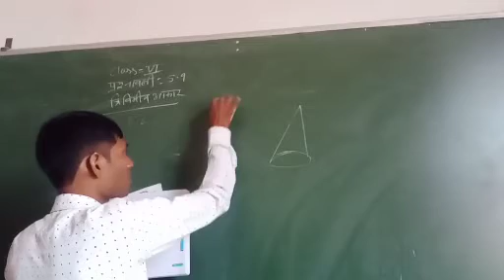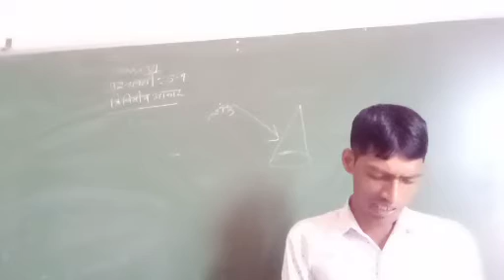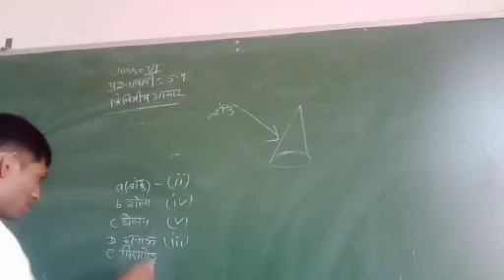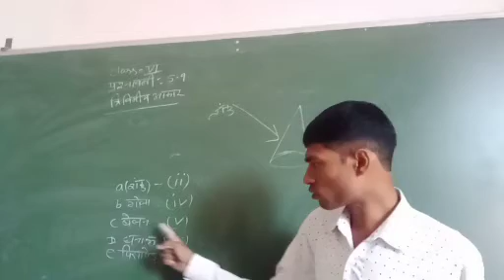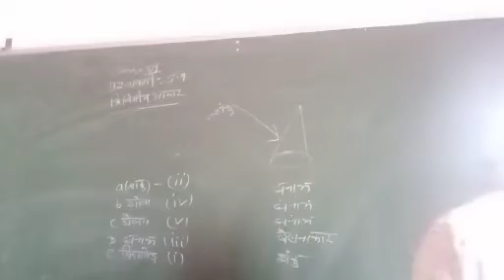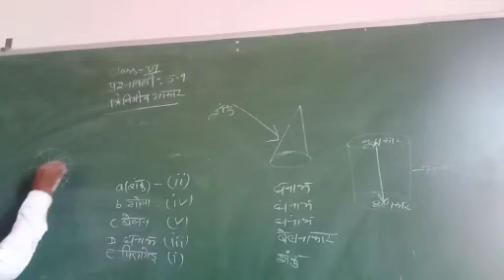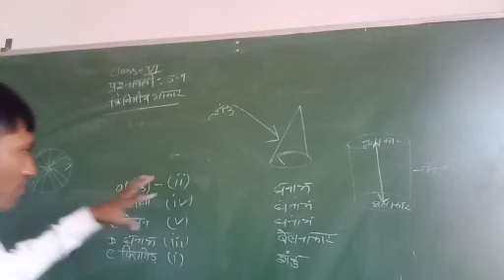Class-VI Sub-Maths (Trivimiy aakar)29:10:20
Rajendra ji Kumawat